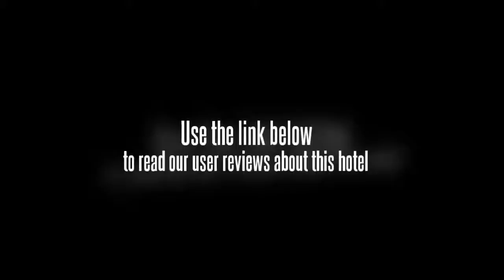Zi Jing Hua Hotel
The Zi Jing Hua Hotel offers a convenient 24 hour reception as well as a sauna, conference room(s) and free parking for its guests. The hotel also provides a laundry service, a business centre and a safe-deposit box. All rooms are air conditioned and come with cable / satellite channels. Lanzhou town centre is within an easy 10 minute drive.